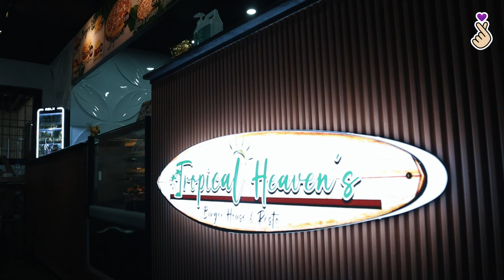Tropical Heaven's Burger House and Resto Bar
There's a new resto in the city!

Burger, pizza, pasta, at rice meals? Kung 'yan ang cravings mo, ta' dine sa bagong bukas na tropical.heavens. Talagang feels like heaven dito dahil bukod sa madaming pagpipilian na pagkain, instagrammable at estetik din ang buong lugar. Chill din dahil may music pa while enjoying your meal. 💜🍲🥘🍝🍔

📍 Quezon Drive, Sitio Hillside, Brgy. San Antonio, Calapan